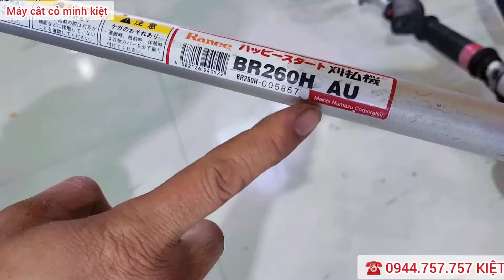Máy Cắt Cỏ "HÀNG NHẬT BÃI" mitsubitshi ĐẸP NHƯ MỚI ☎️ 0944757757 (Lô J) 13/11/2023